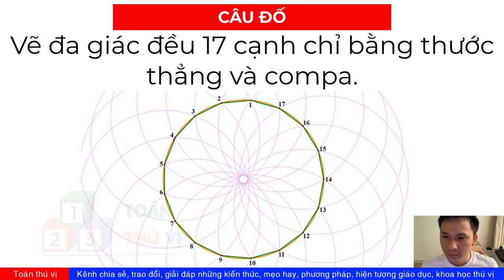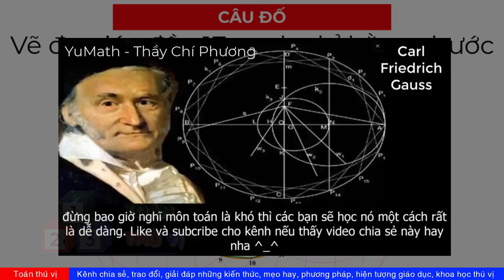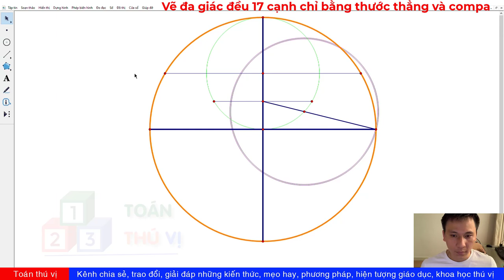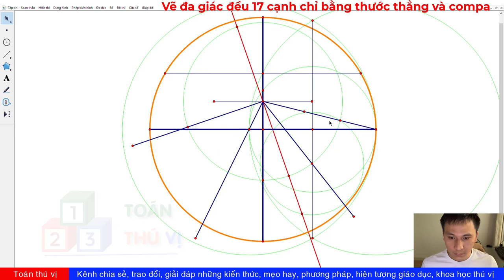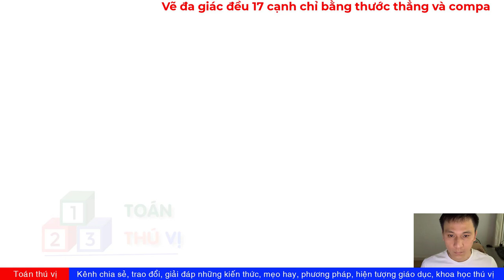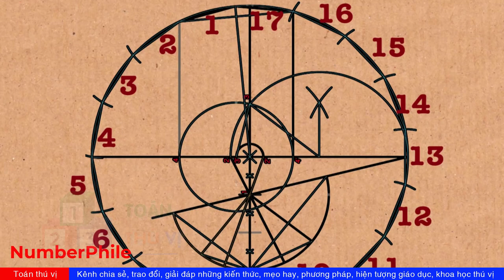Vẽ đa giác đều 17 cạnh chỉ dùng thước và Compa - Bài toán cổ 2000 năm - Carl Gauss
Bài học về Toán - Người không biết sẽ không sợ
Thử thách Vẽ đa giác đều 17 cạnh chỉ dùng thước và Compa - Bài toán cổ 2000 năm - Carl Gauss
Cậu học trò 19 tuổi giải thành công bài toán cổ 2000 năm
Khoảng 300 năm trước Công Nguyên, các nhà toán học từ thời Euklid luôn cố gắng giải quyết một vấn đề nghe thì tưởng chừng đơn giản nhưng chưa hề có ai làm được một cách triệt để. Đó là tìm cách dựng các đa giác đều chỉ bằng thước kẻ và compa. Lúc bấy giờ, người ta chỉ tìm được cách dựng ra hình vuông, tam giác đều, ngũ giác đều và gần thời của Gauß nhất thì cũng chỉ dựng được 15 cạnh đều mà thôi.

Quay trở lại về Gauß, lúc này là một chàng trai chưa đầy 19 tuổi đang học Đại học. Mỗi ngày, thầy hướng dẫn của ông sẽ giao riêng cho ông 2 đề toán để làm mỗi ngày, coi như bài tập về nhà. Như thường lệ, hai bài toán mà thầy đưa ra thường không đủ sức cầm chân Gauß và ông chỉ tốn vài tiếng ngắn ngủi là giải quyết được. Song, khác với mọi khi, ngày nọ Gauß vô tình tìm thấy thêm một đề toán khác được kẹp vào tập đề của ông. Ông hơi ngạc nhiên vì hôm nay thầy giao cho mình đến 3 bài, thế nhưng ông vẫn bắt tay vào giải nó mà không phàn nàn gì. Đề bài như sau: “Dùng một compa và thước kẻ không khắc độ, vẽ ra một hình có đúng 17 cạnh đều nhau”

Rõ ràng đây chính là một trường hợp của bài toán vốn đã tồn tại hơn 2000 năm nay mà chưa ai có thể giải được một cách tổng quát, hay ít nhất là với trường hợp 17 cạnh. Đề bài này quá khó, không như hai bài trước. Gauß tốn rất nhiều thời gian, từng tiếng trôi qua trong đêm và ông phải vắt hết tất cả kiến thức và trí óc của mình để tìm cách dựng hình. Gauß miệt mài với bút, giấy, compa và thước tới tận sáng. Lúc này có vẻ như Gauß đã hoàn thành được bài toán.
Mặc dù đã giải được, nhưng Gauß vẫn cảm thấy hổ thẹn vì cho rằng mình đã giải bài này quá lâu. Ông gặp thầy hướng dẫn và nói rằng “Em xin lỗi vì đã phụ lòng công sức của thầy, bài toán thứ 3 em đã phải mất cả đêm mới làm được…”. Người thầy bất ngờ vì câu nói, vội cầm lấy tập của Gauß xem xét và đứng trơ người vì quá hoảng hồn. Người thầy hỏi lại:

-Chính em làm bài này thật à?
-Dạ, tất nhiên rồi, nhưng em phải tốn cả đêm để hoàn tất bài này. Em thật kém cỏi - Gauß đáp lại.
Người thầy kêu học trò của mình ngồi xuống, yêu cầu Gauß tự tay vẽ lại trước mặt mình một hình đa giác 17 cạnh đều. Gauß vẽ lại trong sự trầm trồ của người thầy, sau khi hoàn tất, người thầy nói rằng “Em có biết đây là bài toán trước giờ chưa ai có thể giải được, kể cả Archimedes hay Isaac Newton không? Bài toán này đã có niên đại hơn 2000 năm, và em chỉ giải nó trong một đêm, em thật sự là một thiên tài!”.

Nhiều người cho rằng đề toán này là do chính người thầy đưa cho Gauß một cách có chủ ý để thử thách cậu học trò, nhưng có người cũng cho rằng bản thân người thầy cũng đang bí trong việc giải quyết vấn đề khó và vô tình để lọt đề bài vào tập đề của Gauß. Nhưng dù thế nào thì khoảnh khắc ấy cũng đã đánh dấu một cột mốc lớn của huyền thoại toán học.

Gauß bất ngờ vì những gì người thầy nói với mình, từ thất vọng, ông chuyển thành sung sướng và hạnh phúc. Hình đa giác đều 17 cạnh và bài toán dựng hình của nó trở thành một trong những công trình mà Gauß tâm đắc nhất cuộc đời mình. Thậm chí ông yêu cầu khi chết, hãy khắc hình này lên bia một của ông. Nhưng thú vị thay, để dựng được hình này trên bia đá là quá khó, do đó người làm bia đã từ chối nguyện vọng của Gauß và ý nguyện của ông không thể hiện thực được.